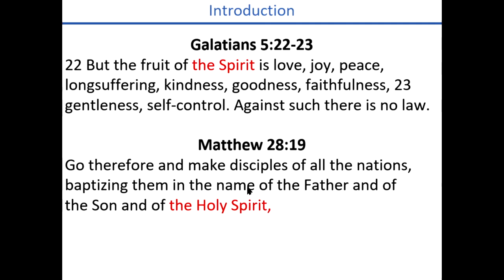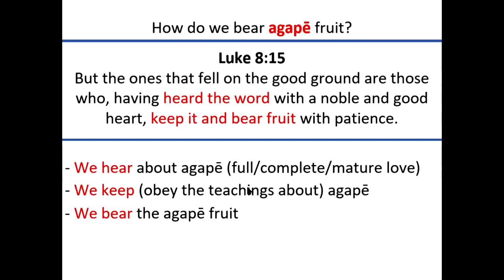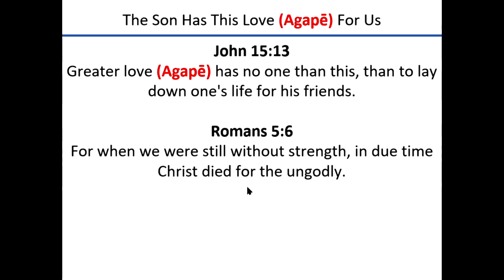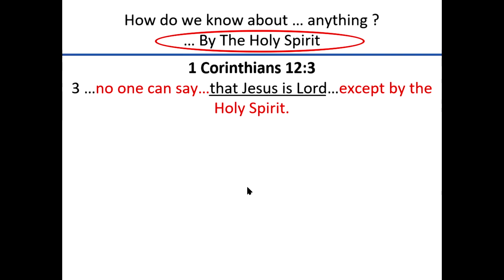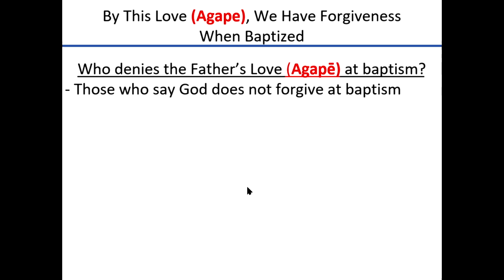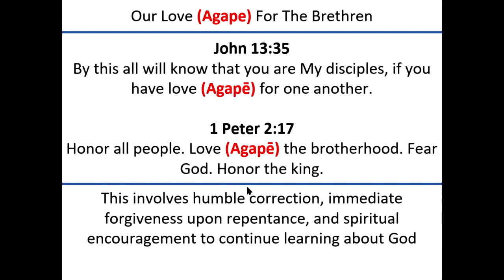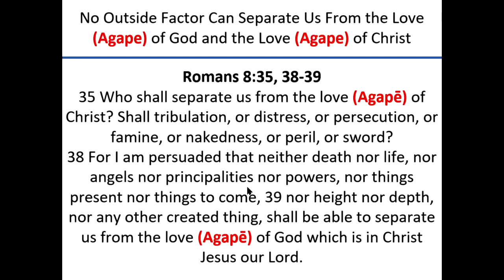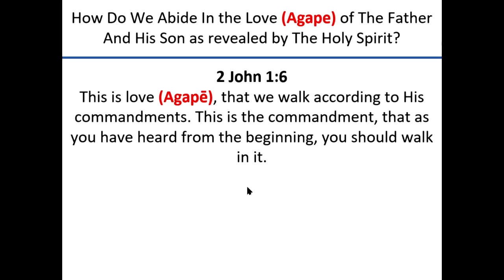Fruit of the Spirit (Love) | Jacob Thornton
Hi, my name is Jacob Thornton and I am a member of the church of Christ (Romans 16:16). My channel publishes videos that focus on doctrine, bible study, and exposing error.

I upload videos as often as possible and am accepting topic requests which I will study, research, and present to the community via YouTube. If you think I am in error, please respond with the correction I need. If we still are in disagreement, maybe we can schedule a live virtual discussion for the community to join in on.

The New Testament teaches that a sinner must hear the preaching of Christ in order that faith might be made possible (Romans 10:17), then that sinner must believe the gospel (1 Corinthians 1:21), repent of their sins (Acts 17:30) and be baptized for their forgiveness (Acts 2:38). During the action of water baptism, not only are the sinner’s sins washed away (Acts 22:16) by the blood of Jesus (Revelation 1:5) and they are forgiven (Colossians 2:12-12), but they are added to the church by the Lord (Acts 2:47) and saved (Mark 16:16; Acts 2:47).

Overview of The 66 Books in the Bible
The first 43 books are a historical record of events which occurred during the first two religious periods on earth (the Patriarchal Period and the Mosaic Period). Because we are no longer living within these first two time periods, we today learn from these 43 books but we do obey those religious systems of worship. The last 23 books of the 66 books in the bible are written to instruct us regarding the religious system of worship which we are under today (the Christian Period).

The last 27 Books of the 66 Books Outlined
1. Matthew, Mark, Luke, and John (4 Books)
- Written to explain the birth, life, death, and resurrection of Jesus Christ
2. Acts (1 Book)
- Written to explain the establishment and the history of the church of Christ, and to detail how the gospel spread from Jerusalem to all the world
3. Romans, 1 Corinthians, 2 Corinthians, Galatians, Ephesians, Philippians, Colossians,
1 Thessalonians, 2 Thessalonians, 1 Timothy, 2 Timothy, Titus, Philemon, Hebrews, James, 1 Peter, 2 Peter, 1 John, 2 John, 3 John, Jude (21 Books)
- Written to Christians to instruct them and make them obedient to the teachings of Jesus Christ our Savior
4. Revelation (1 Book)
- Written to Christians in the first century to help them be faithful through the Roman Kingdom Persecution which would come upon the churches

Examples of New Testament Conversion
 The book of Acts contains many examples of how unbelievers became Christians. Every person who became a Christian, became a Christian the same way. There are different ways in the Book of Acts to describe this conversion account, but all of them refer to the same conversion process – 1. hearing the preaching of Jesus Christ, 2. believing that message, 3. repenting of one’s sins, 4. confessing Jesus Christ as the Son of God, and 5. being water baptized for forgiveness.

We will learn that whether the Scripture says that a group of people “repented and were baptized,” “believed and were baptized,” “turned to The Lord,” “believed on The Lord,” etc. These are all phrases referencing the same conversion process (Hearing, Believing, Repenting, Confessing, Being Water Baptized for Forgiveness).

On the first day that the church was established, 3000 individuals believed, repented, and were baptized (Acts 2:37-38, 41, 47). Many more who heard the word believed, and therefore the number of men came to be about 5000 (Acts 4:4).
Because we know all unbelievers become Christians the same way, we do not need the Scriptures to repeat over and over again that people heard, believed, repented, confessed, and were water baptized. The phrase “they believed” should be enough for the reader to understand that they heard, believed, repented, confessed, and were water baptized.
As days passed by, believers were increasingly added to the Lord, multitudes of both men and women (Acts 5:14).

Some highlighted conversion accounts are Philip and the eunuch (Acts 8:35-39), Cornelius and his household (Acts 10:47-48), the Philippian Jailor and his household (Acts 16:30-34), the Corinthians (Acts 18:8), and Saul (Acts 22:16).

What we will notice is that all these unbelievers became believers through the same process. Anyone today who wants to become a Christian must follow their example in hearing, believing, repenting, confessing, and being water baptized for their forgiveness.